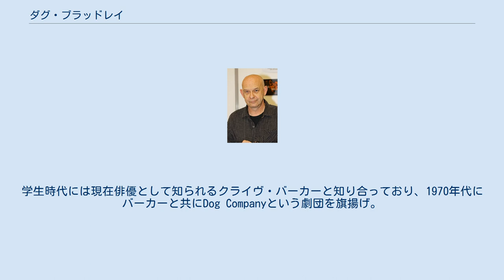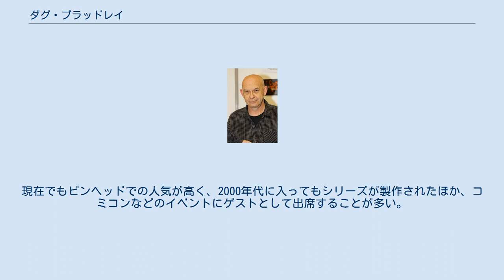ダグ・ブラッドレイ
ダグ・ブラッドレイ（Doug Bradley, 1954年9月7日 - ）は、イギリス出身の俳優である。
 1954年、イギリスのリヴァプールに生まれる。
学生時代には現在俳優として知られるクライヴ・バーカーと知り合っており、1970年代にバーカーと共にDog Companyという劇団を旗揚げ。
その後、本格的に俳優としてのキャリアをスタートさせ、バーカーが初期の頃に監督した短編映画などへ出演。
1987年には同じくバーカーが監督した商業用のホラー映画『ヘル・レイザー』で映画デビューを果たした。
同作品はイギリス国内のみならず、その他の国でも人気を博したほか、その後はシリーズ化されている。
同作品でブラッドレイは、顔中にクギが刺さったような魔道士の“ピンヘッド”を演じており、多くのファンを獲得した。
 その後も主にホラー映画を中心にキャリアを重ね、特にバーカー作品の常連俳優として知られており、役者としての人気を不動のものにした。
現在でもピンヘッドでの人気が高く、2000年代に入ってもシリーズが製作されたほか、コミコンなどのイベントにゲストとして出席することが多い。
 現在は既婚で、夫婦の間には二人の子供がいる。